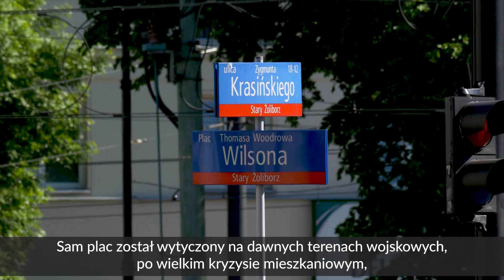Plac Wilsona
Właściwie Plac Thomasa Woodrowa Wilsona, czyli 28. prezydenta Stanów Zjednoczonych. Do dziś toczą się spory o prawidłową wymowę nazwy Placu. Jedni uważają, że poprawna forma to „Wilson”, drudzy „Łilson”. Na szczęscie Rada Języka Polskiego dopuszcza obie wersje.